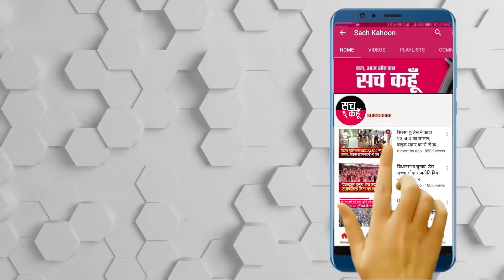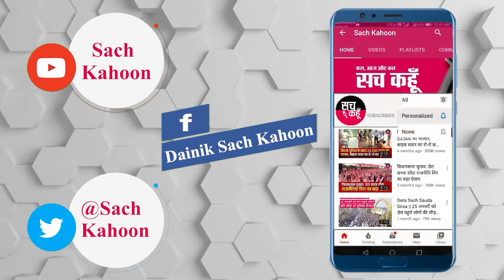कुल मालिक के चरणों में ओड़ निभा गए डेरा सच्चा सौदा के पूर्व प्रबंधक बाबू इंद्रसैन इन्सां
डेरा सच्चा सौदा के पूर्व प्रबंधक बाबू इन्द्रसैन इन्सां (88) वीरवार को अपनी स्वांसों रूपी पूंजी पूर्ण कर कुल मालिक के चरणों में सचखंड जा विराजे। वे पिछले कुछ दिनों से अस्वस्थ चल रहे थे और शाह सतनाम जी स्पेशेलिटी अस्पताल में उनका उपचार चल रहा था। बाबू इन्द्रसैन इन्सां ने उपचार के दौरान सुबह के समय अंतिम सांस ली। उनके निधन पर आदरणीय शाही परिवार, डेरा सच्चा सौदा की प्रबंधकीय समिति के सदस्यों, जिम्मेवारों व साध-संगत ने शोक व्यक्त करते हुए उन्हें भावभीनी श्रद्धांजलि अर्पित की। उनका अंतिम संस्कार सच पेट्रोल पंप के नजदीक शमशान घाट में किया गया।